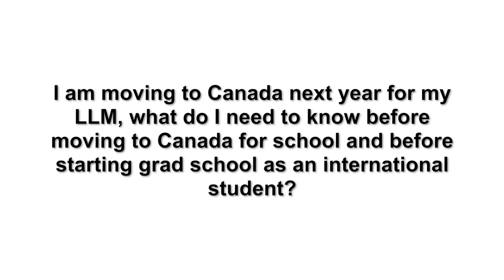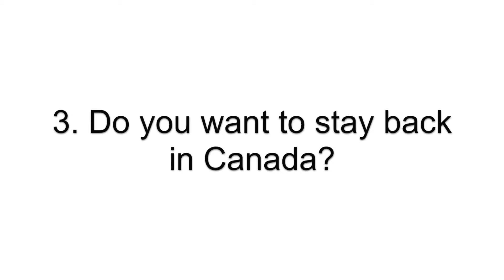7 Things You Need To Know Before You Move To Canada For School As An International Student!!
Welcome to the first episode of Ask Mo!

// IN THIS VIDEO I SHARE:

Seven (7) things to look out for before making the big decision to move to Canada for school as an international student.

//DOWNLOAD YOUR COPY OF THE UPDATED AND EXTENDED NCA STARTER PACK

//BOOK A STRATEGY CALL WITH ME SO I CAN ANSWER YOUR SPECIFIC QUESTIONS AND I CAN HELP YOU MAKE PROGRESS

//DO YOU HAVE ANY QUESTIONS YOU WANT ME TO ADDRESS, SEND THEM TO:

//ARTICLES
What most successful people don't tell you about their success:

//MOYO
I’m Moyo and I’m licensed to practice law in the Province of Ontario, and in Nigeria. I got called to the Nigerian bar at the age of 21, and I got called to the Ontario bar at the age of 23. I am very passionate about Wrongful Convictions and my recent passion is to help Internationally Trained Lawyers (ITL) cross the hurdle of getting licensed in Canada.